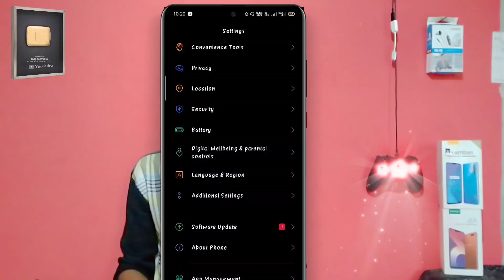Realme 5/5s/5i (C.49) Update Hare 🔥🔥| Realme 5/5i/5s new update download now | C.49 UPDATE ROLLOUT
Realme 5/5s/5i (C.49) Update Hare 🔥🔥| Realme 5/5i/5s new update download now | C.49 UPDATE Rolling out
Topic cover 👇👇👇👇👇👇
Tutorial,
Realme 5s realme ui update,
Realme 5 C.49 update,
Realme 5s C.49 update,
Realme 5i C.49 update,
Realme ui update for realme 5,
Realme ui update for realme 5s,
Realme 5 realme ui C.49 update,
Realme 5s realme ui C.49 update,
Realme 5i realme ui C.49 update,
Realme 5 june update,
Realme 5s june update,
Realme 5 new update,
Realme 5 ui update,
Realme 5 Android 10 update,
Realme 5s Android 10 update,
Raj Re